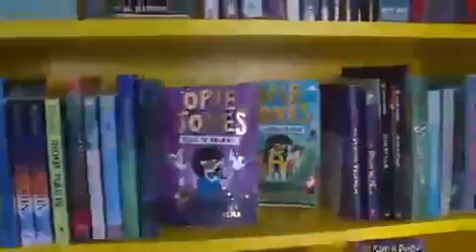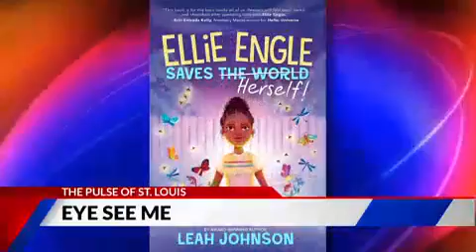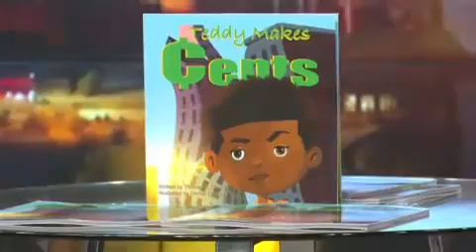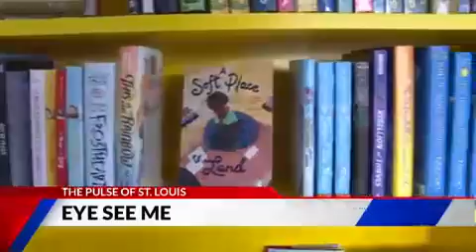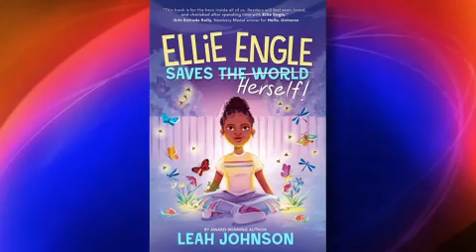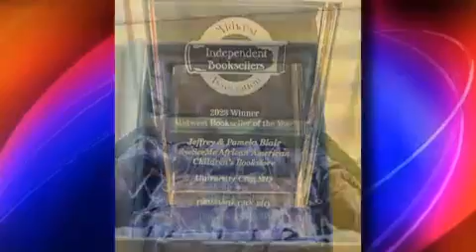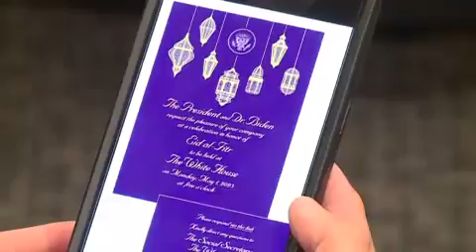'Eye See Me' named independent bookstore of the year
A local bookshop in University City has some big reasons to celebrate. Eye See Me, located on Olive Boulevard, was recently named the 2023 Independent Bookstore of the Year by the Midwest Booksellers Association.